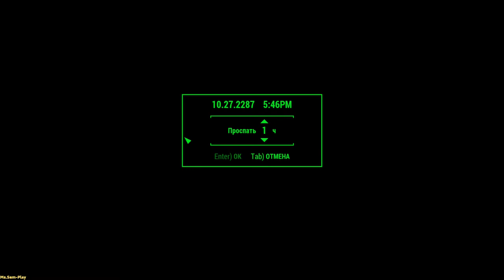Fallout 4 ➤ Call to arms(Призыв к оружию) №5